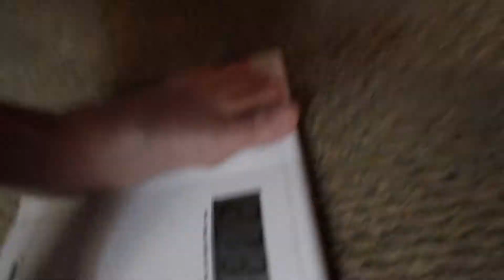Intermittent fasting day 118 ADF fasting day 2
ADF 2 days a week